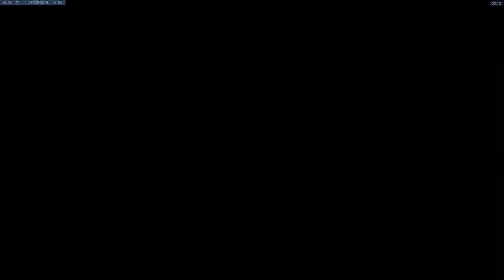Overwatch z Ekipą #35 Na "poważnie"